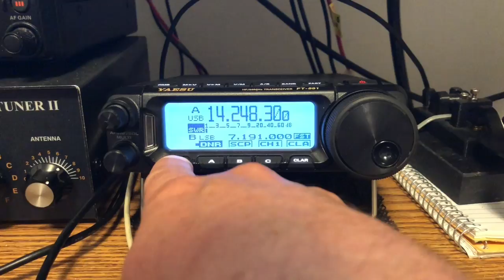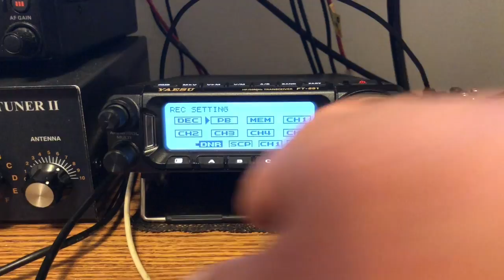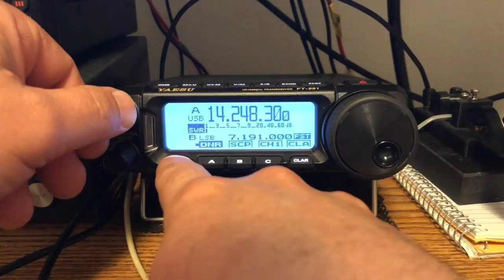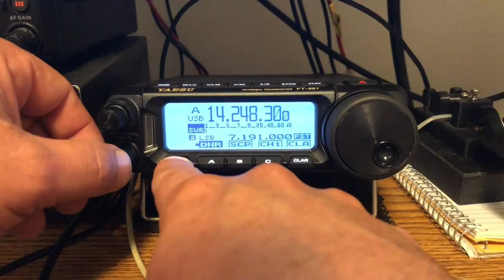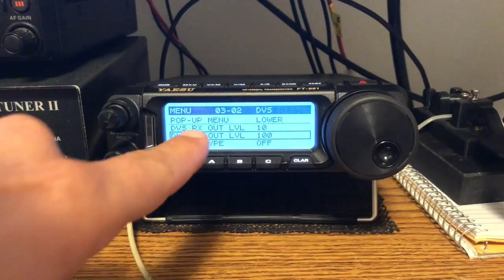Yaesu FT-891 Memory Playback Function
How to set up your Yaesu FT-891 for memory playback to call CQ with the push of a button.  A very helpful, but hidden setting.
Bioenno BLF-1203W
Bioenno BLF-1203AB
Bioenno BLF-1206A
Bioenno 20AH LiFePO4 Battery
Bioenno 12AH LiFePO4 Battery
Lunch box for QRP
Xiegu X5105
Xiegu G90
Yaesu FT-891
Goture 10 Meter Carbon Fiber Mast
Shakespear 20' Wonderpole
Powerwerx Power Pole Distribution Block
Powerwerx Volt Meter
Ailunce HD1
Baofeng UV-5R
Tactical Backpack
Condor Rip EMT Pouch
iPad mini Bluetooth Keyboard
Red Rock Outdoors Sling Pack